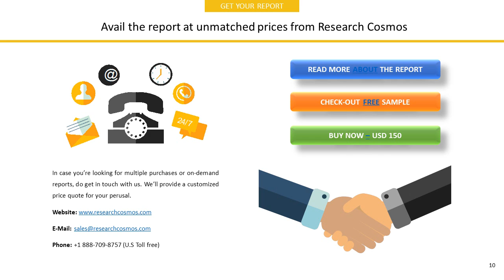OIL COUNTRY TUBULAR LTD.Company Profile and Tech Intelligence Report, 2018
The report OIL COUNTRY TUBULAR LTD.Company Profile is a detailed document covered company’s Overview, History, SWOT Analysis, Products/Services, Facts, Financials, Key Executives, Competitors, Tech Intelligence, IT Outsourcing, IT Management, Recent Developments and Strategy Evaluation.